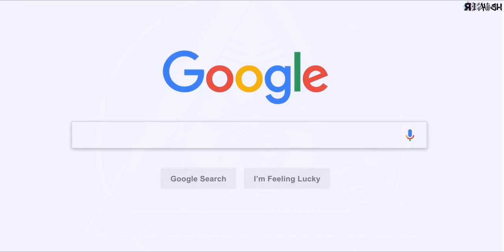Extraction Movie Full Explained in HINDI | THOR | Chris Hemsworth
in this video we are explained EXTRACTION movie in hindi

Cast-
Chris Hemsworth as Tyler Rake
Rudhraksh Jaiswal as Ovi Mahajan
Randeep Hudda as Saju
Pankaj Tripathi as Ovi Mahajan Sr.
Golshifteh Farahani as Nik Khan
David Harbour as Gaspar
Sam Hargrave as Geatan
Priyanshu Painyuli as Amir Asif

Directed by-Sam Hargrave
Screenplay by-Joe Russo
Produce by-Joe Russo Anthony Russo and Chris Hemsworth